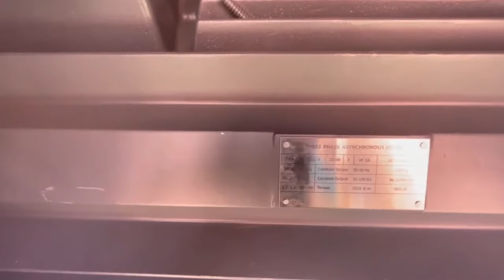KOTECH KOE-355VSD Air Compressor | Energy Saving Air Compressor | Air Compressor Display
Kotech Series KOE-7.5~500 high quality standard Screw Air Compressor .
Save your energy and investment costs at this moment.
KOTECH, as a pioneer British brand in air system technology, is proud to offer a wide range of compressors and mining equipment,Kotech insists on proven manufacturing methods, full loading testing before shipping, and superior after sales service.
KOTECH, as a pioneer British air compressor brand, global leader in air compressors and its spare parts manufacturer with total integrated digital technology and is proud to provide a wide range of compressors from 5.5KW-630KW,0.69m3-120m3,2bar-200bar, mining equipment and spare parts.
Kotech group was founded in 2014, its R&D department located in UK.
KOTECH provides Air compressed solutions for mining equipment, construction and all industries, every equipment passed a process of full ex-factory inspection by the professional engineers. Kotech insists on proven manufacturing methods, full loading testing before shipping, and superior after sales service.
Kotech Brand: Kompressor Technology Innovation
Kotech Vision: To be the Pioneer in Industrial Equipment
Kotech Mission: Constantly Improve the Ability of Resource Integration
                              Satisfy Each Customer’s Demands
                              Provide Competitive Price, Ingenuity Products and Solutions
For more information about air compressors, remember to follow Kotech. visit our sales and service page to locate the nearest Kotech service representative.

🌐 KOTECH GROUP WEB OR BLOG 🌐